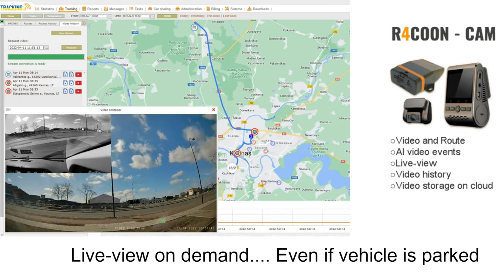Vehicle video and tracking solution. Dash-cam for your tracking solution.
If you are looking for next step in vehicle tracking and monitoring look no further. Our company has combined tracking and video transfer services into one. This unique solution offers - video history on cloud, live-view and AI generated harsh events from 360 degrees video cameras combined with telemetric data from vehicle such as location, speed, RPM, fuel information, ECU diagnostic information, remote vehicle locking, ECO-driving and many more.

New R4COON system offers
‣Plug and Play installation.
‣Inteligent vehicle tracking
‣Recording of driving behavior
‣OBD II Vehicle Diagnostics
‣Eco Driving
‣Video on demand
‣Online video surveillance
‣Video history storing online